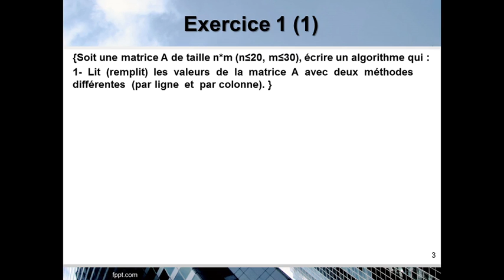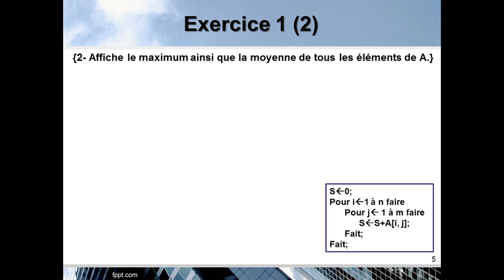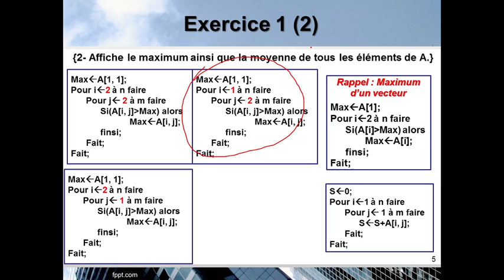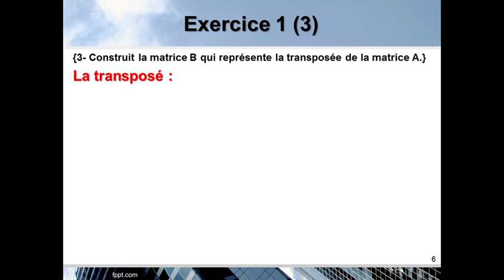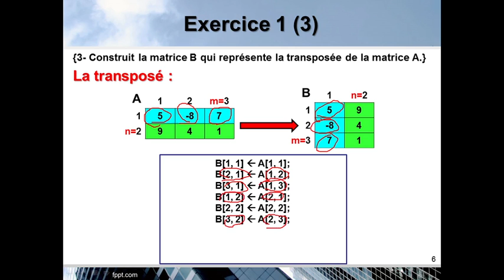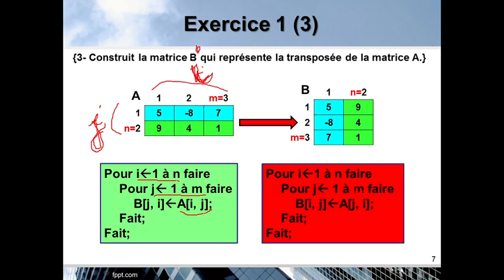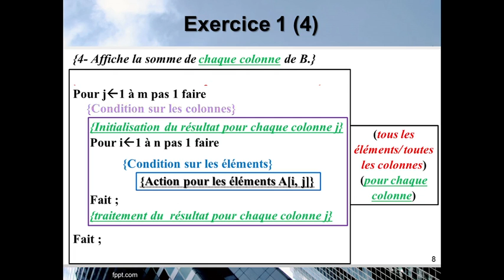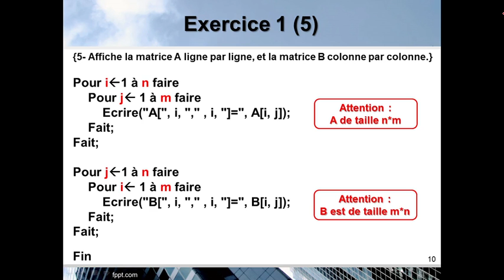7) Les matrices : Exercice 1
Exercice 1 de la série 6 de TD
Soit une matrice A de taille n*m (n≤20, m≤30), Ecrire un algorithme qui :
1-  Lit  (remplit)  les  valeurs  de  la  matrice  A  avec  deux  méthodes  différentes  (par ligne  et  par colonne).
2- Affiche le maximum ainsi que la moyenne de tous les éléments de A.
3- Construit la matrice B qui représente la transposée de la matrice A.
4- Affiche la somme de chaque colonne de B.
5- Affiche la matrice A ligne par ligne, et la matrice B colonne par colonne.